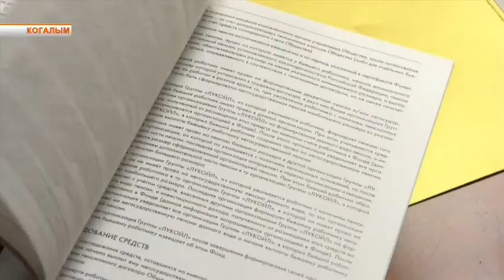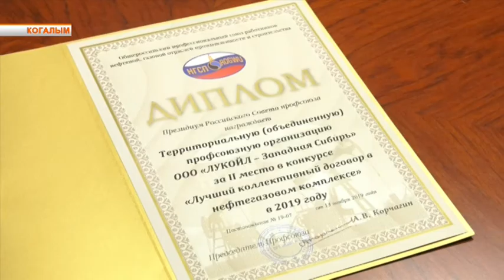Коллективный договор "ЛУКОЙЛ - Западная Сибирь" занял 2-е место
Лидерские позиции сохранены. В Москве подведены итоги  ежегодного конкурса "Нефтегазстройпрофсоюза" России «Лучший коллективный договор в нефтегазовом комплексе». По его итогам главный документ социального партнерства между работодателем  и Территориальной профсоюзной организацией  ООО "ЛУКОЙЛ-Западная  Сибирь" занял почетное второе место. Эта победа - очередное признание  высокого уровня социальной защиты  работников  среди предприятий страны, интересы которого представляет профсоюз. На церемонии награждения соответствующий диплом был вручен председателю Территориальной профсоюзной организации «ЛУКОЙЛ-Западной Сибири» Ивану Эннсу.